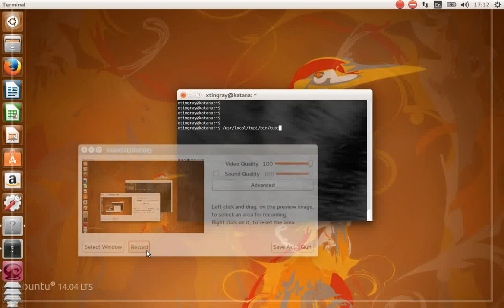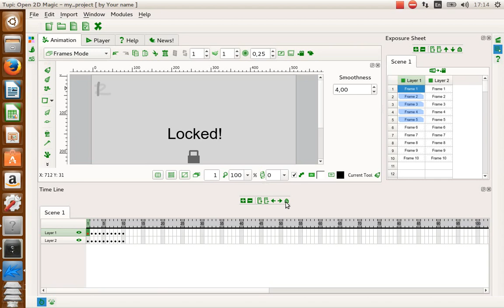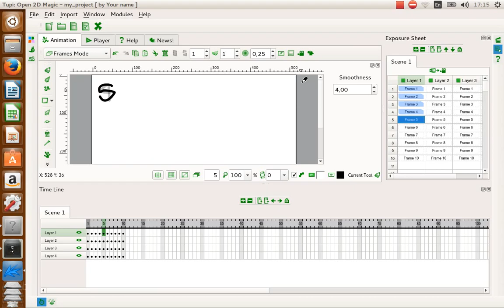TupiTube Desk : Time Line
This is the first version of the Time Line component for TupiTube Desk.